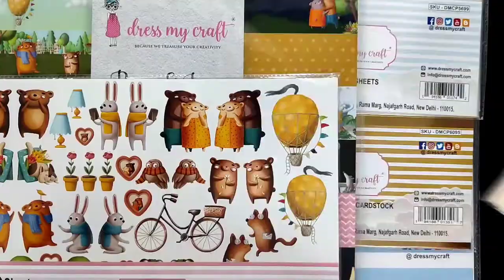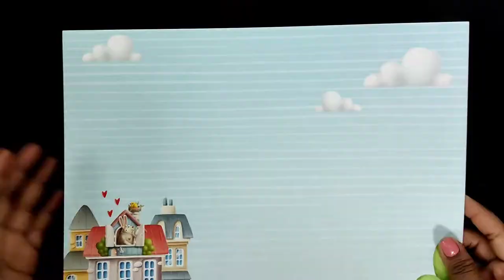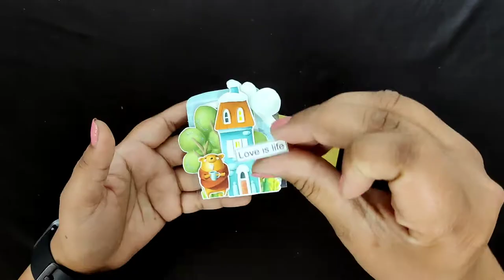How to make a Simple & Quick DIY Treat Box?